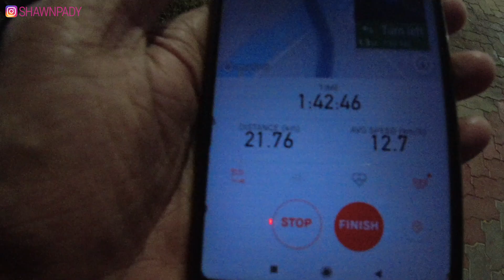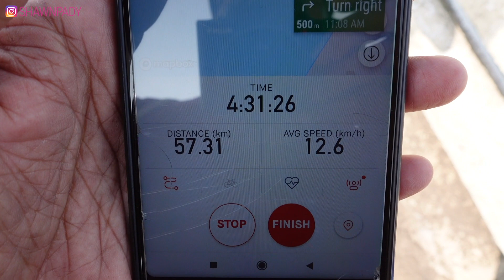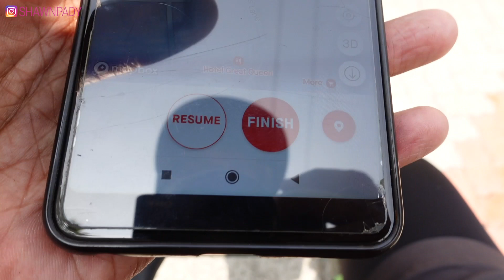Pedaling Through the Scenic Countryside: CYCLING FROM KOTTAYAM TO ERNAKULAM | 80 KM | DAY11 | KERALA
Cycling from Kottayam to Ernakulam via Thanneermukkom Bund is a scenic and challenging route, covering a distance of approximately 80 km. The journey takes you through picturesque countryside, small villages and towns, and several rubber plantations. The road is generally in good condition and there are several rest stops along the way.

Thanneermukkom Bund is a barrier in the Vembanad Lake, located near Thanneermukkom village in the Indian state of Kerala. It is a popular tourist destination and is known for its natural beauty and scenic views. The bund divides the lake into two parts, the fresh water region and the brackish water region, and serves as an important fishing center. Visitors can also enjoy boating, fishing, and bird watching activities at the bund.

Day 11
INDIA TRIP 2023 | Episode 18 / English / Vlog 409

From India please pay Rs 1000 or more via Paytm or Gpay to UPI ID - shawnpady@icici

HAVE YOU CHECKED OUT THIS BELOW LINK.